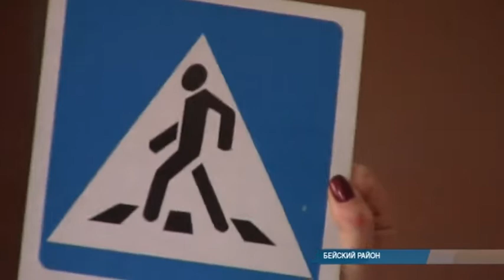В Хакасии стартовала "Неделя безопасности"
Сегодня по всей стране стартовала акция "Неделя безопасности". Сотрудники Хакасской ГИБДД и военной автоинспекции встретились со школьниками из Беи и Табата, напомнили им главные правила дорожного движения и подарили полезные аксессуары.